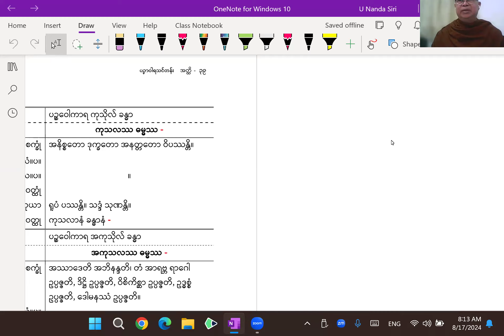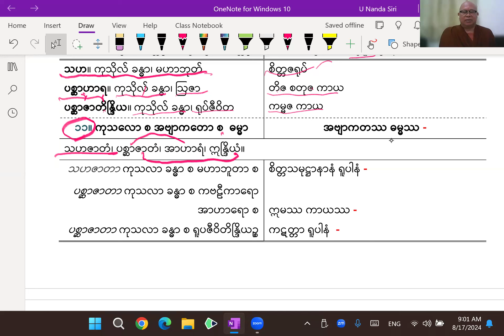ပဋ္ဌာန်းပဉှာဝါရသင်တန်း- အပိုင်း ၃၀- အတ္ထိပစ္စည်း- ဓမ္မာစရိယ၊ ဝိနယပါဠိပါရဂူ ဆရာတော် ဦးနန္ဒသိရီ